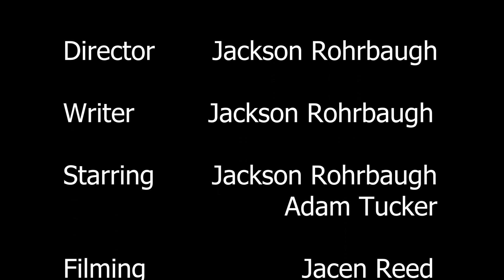90s Rock - Jackson Rohrbaugh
Winner - Best Editorial